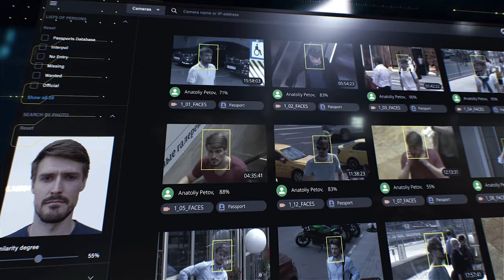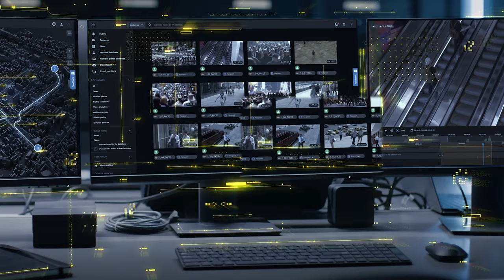IREX: AI-Powered Collaboration Platform for Stadium Security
Sports are a source of joy and connection that brings people together. Everyday hardworking people and their families enter stadiums seeking thrills that will create long-lasting memories.

But crowds are in danger because of the terrorism, mass shootings, failed prevention, and confusions in communication. Business and franchises are in danger because of massive liabilities.

To answer these challenges, IREX has developed an AI-powered collaboration platform for Stadium Security.